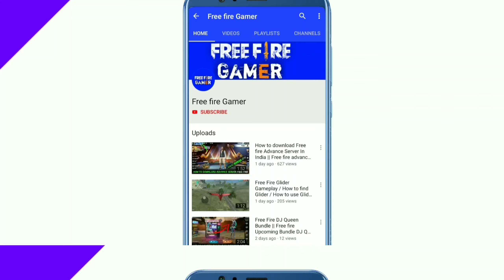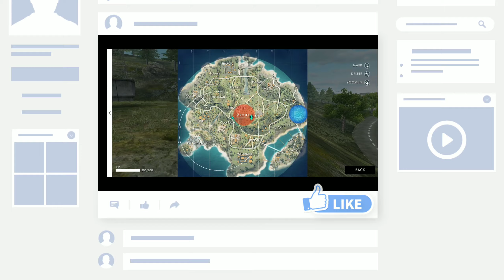Top 5 Best Places To Find Glider || Top 5 places To Get Glider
Top 5 Best Places To Find Glider || Top 5 places To Get Glider || how to Find Glider In Ranked Game

best places to Find Glider In Ranked Game

top 5  places To Find Glider In Ranked Game

👉TIPS AND TRICK
👉Hidden Places

1 SUBSCRIBER ▶️= Huge Motivation For Bring Creative Content And Unique And Useful Video For You.🙏

Best For Gamers 🎮

My Laptop 💻

Best Free Fire Triggers🕹🎮

My Gears And Gadgets, equipment Use To Make Video's 🎥

My Phone📱

My Mic📲🎤

My Headphones 📢🔊🎧

My Earphone🎧

My Tripod🎬